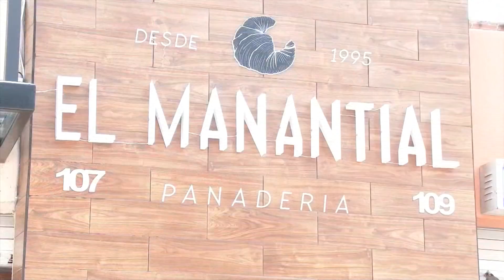La manteconcha, el bizcocho que se roba la atención de los mexicanos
El pan dulce de México, famoso por su variedad de formas y colores, tiene un nuevo producto, un híbrido de mantecado y concha convertido en tendencia culinaria viralizada en las redes sociales. Este mestizaje que ha sido llamado manteconcha salió de los hornos del panadero mexicano Josué Rivera Arriaga en la central ciudad de Querétaro a principios de agosto con tal éxito que puso a su panadería en la ruta del bizcocho en el país.